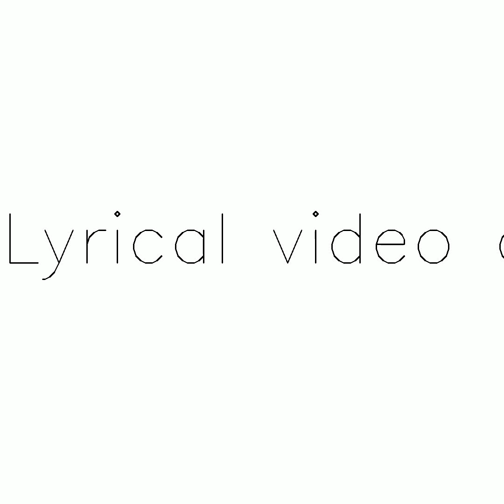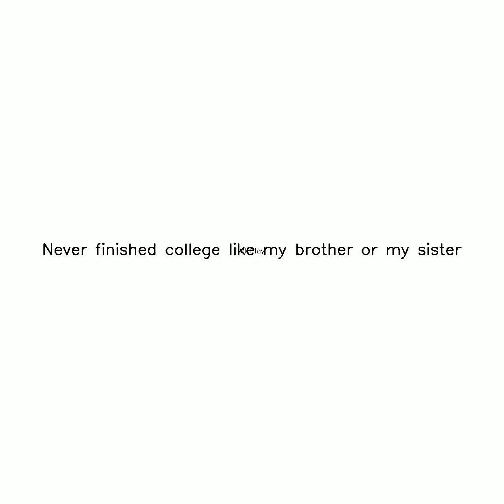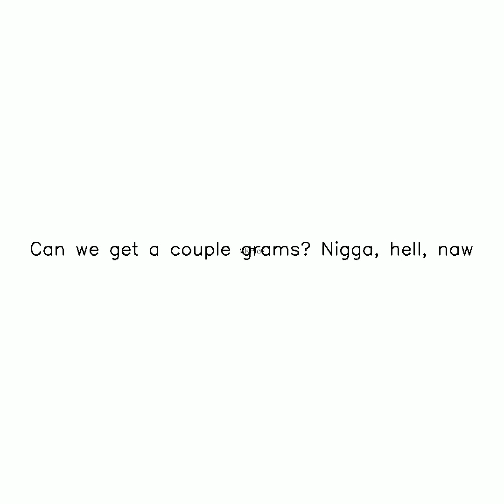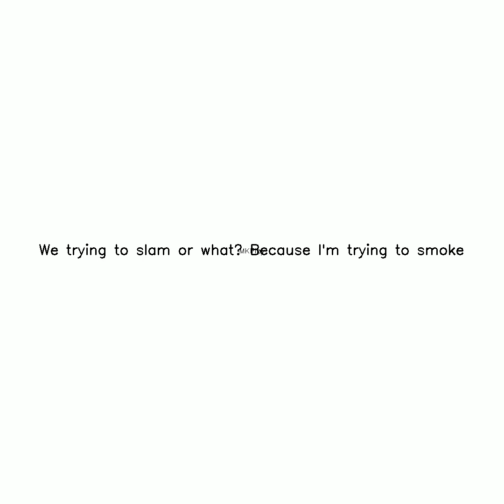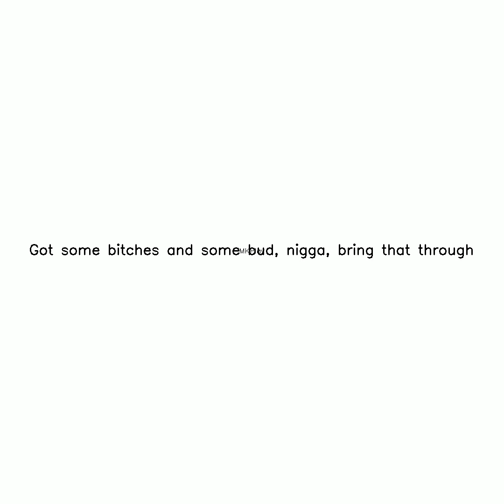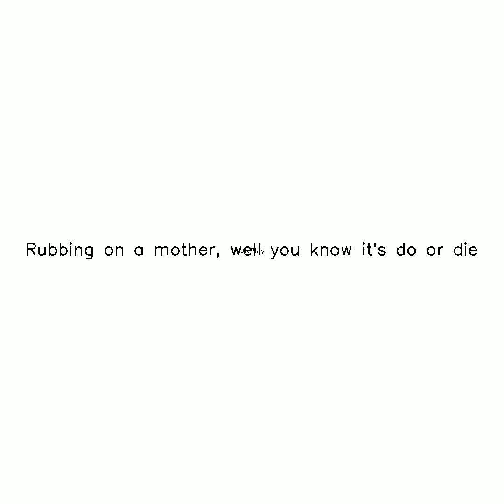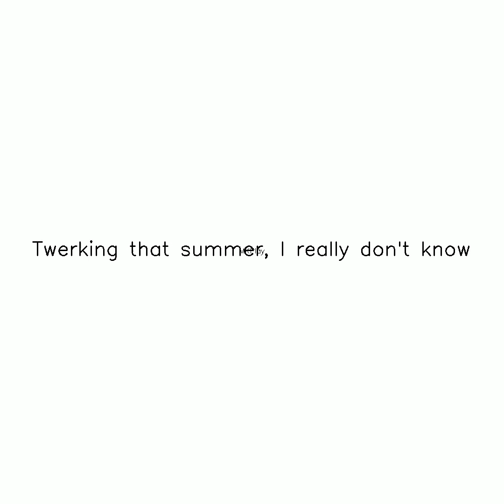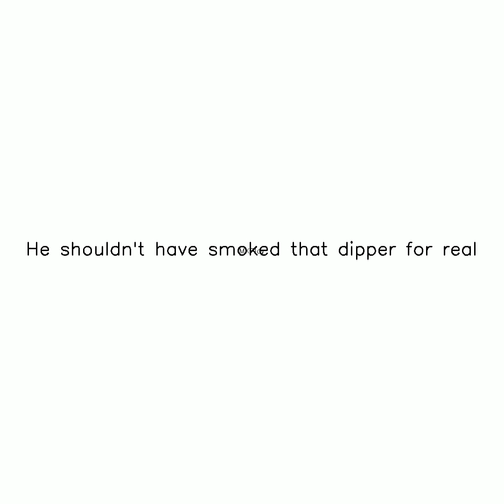Title High ig temp Subscribe,Like and Share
Visit and buy to support —